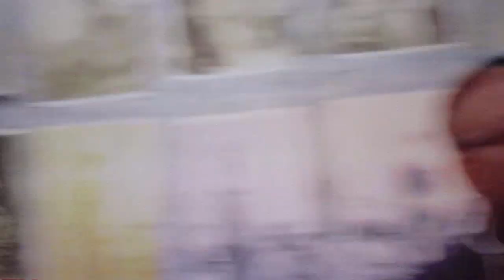The Moors and Hebrews: Professor James Small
Professor James Small dropping jewels in New York. Be your own judge if you choose to challenge the information being said on the Sa Neter TV platform.

Peace and Welcome to the Family!!!

*Special thanks to Sa Neter TV and Prof.James Small